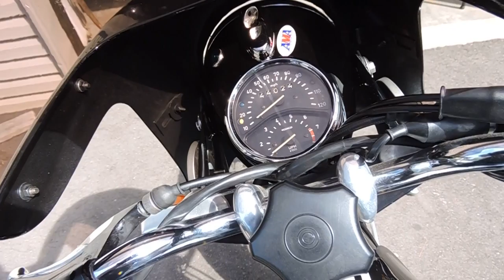1972 BMW R75/5 Nikasil Plating Cast Cylinder Bores PowerSealUSA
Power Seal USA performed plating on stock bore cylinders.  Shipped stock pistons with cylinders and receive back in 3 weeks.  Runs wonderful like never before.  Need to replace lose left rocker head assembly yet.